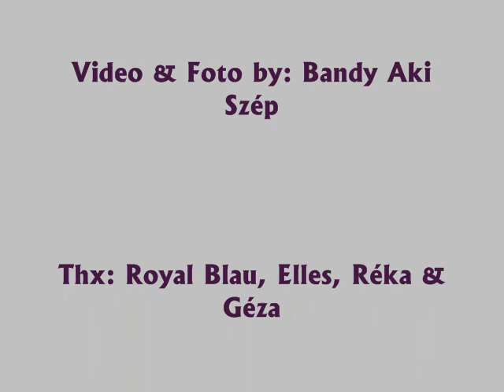The Super Team Szuper Csapat